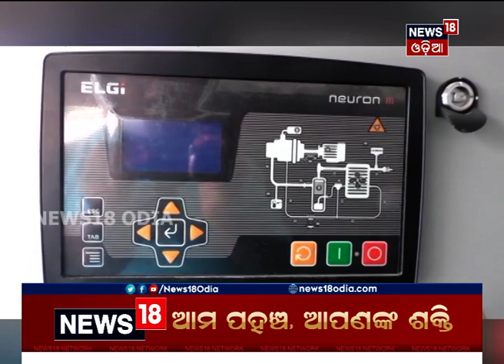ତୃତୀୟ ଲହରରେ ଶିଶୁଙ୍କ ପାଇଁ ଚିନ୍ତା, ବୌଦ୍ଧ ଜିଲ୍ଲାରେ ଚାଲିଛି ପ୍ରସ୍ତୁତି